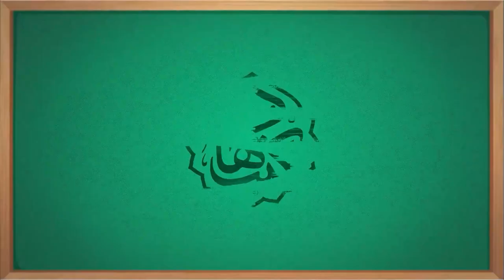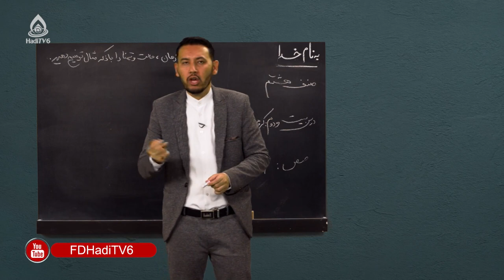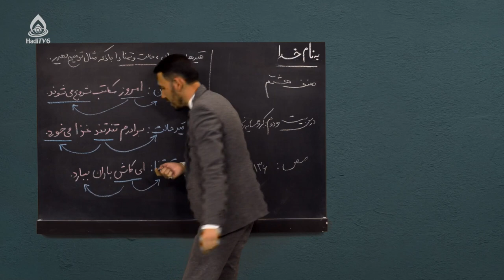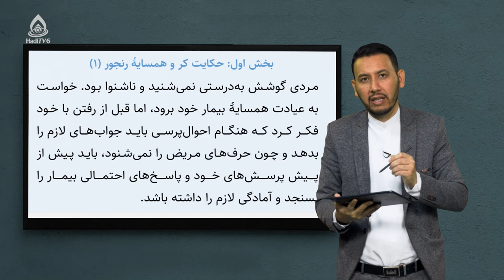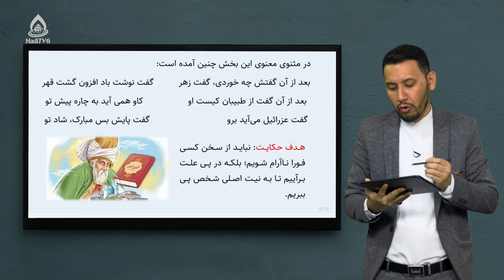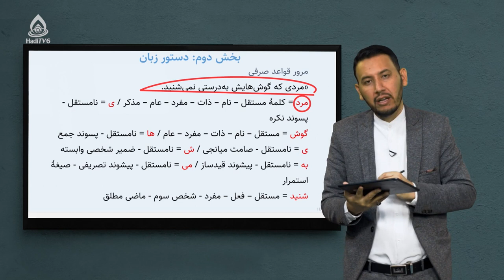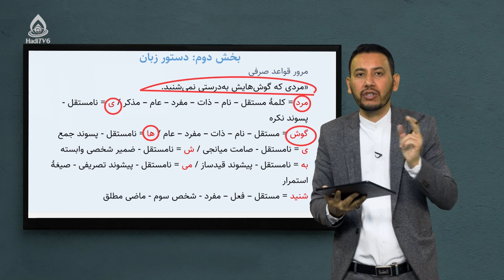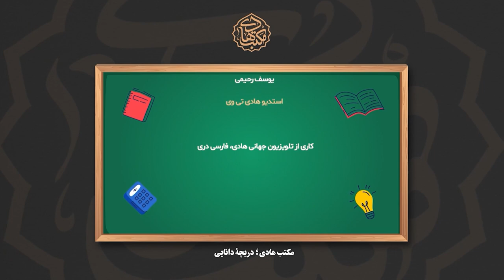کتاب دری صنف هشتم، درس بیست‌ودوم (کر و همسایه رنجور)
مرور بر قواعد صرفی